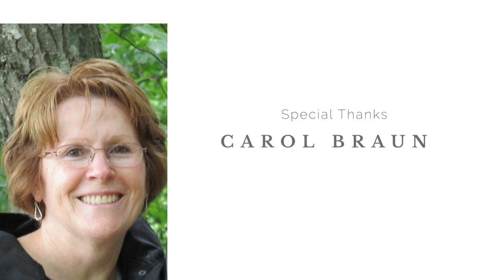Our Sacred Connection with Earth: A Reflection by Carol Braun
Listen to your heart beat.
The “Heartbeats” video series includes words and images designed for spiritual renewal and uplifting reflection. In each episode, a sister or associate invites you into a space of compassion and caring. Listen to the call of your caring heart, valuing presence and mutual relationships as a way of life. Activate your compassionate heart, responding to ecological, ecclesial, societal, and global challenges. With each heartbeat, learn more about the congregation and more about yourself.